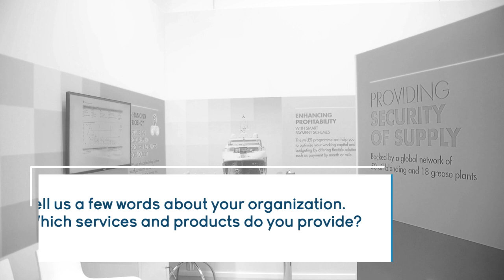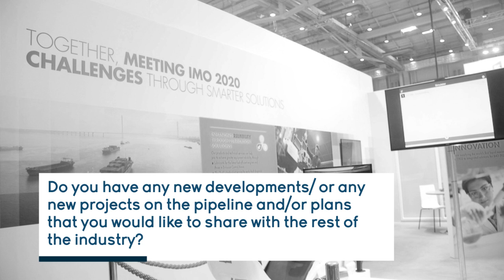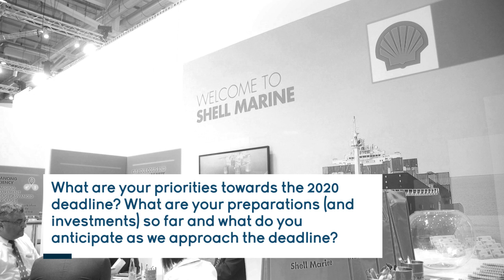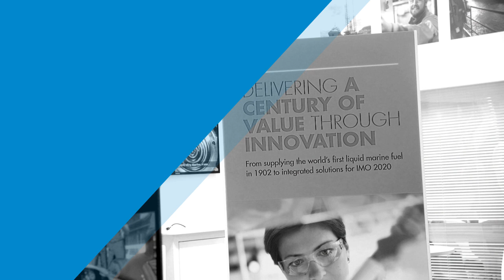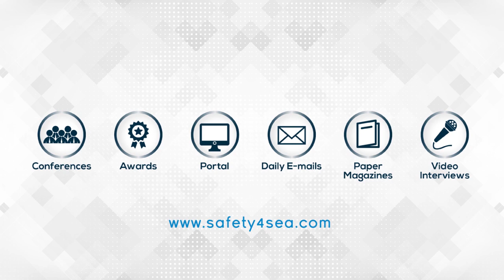Addressing the IMO 2020 diverse landscape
SAFETY4SEA Interview with Joris Van Brussel, CEO, Shell Marine at SMM 2018, September 4-7, Hamburg, Germany.